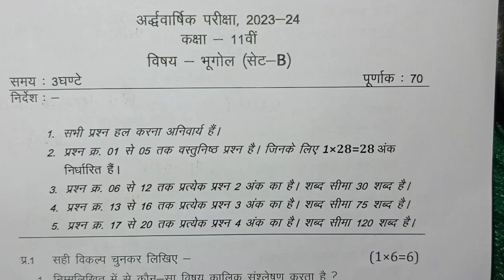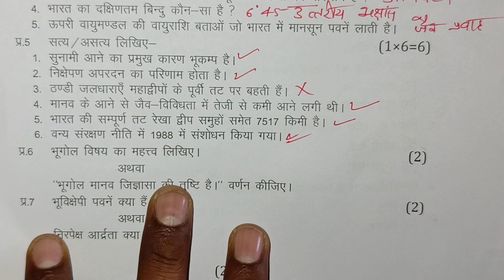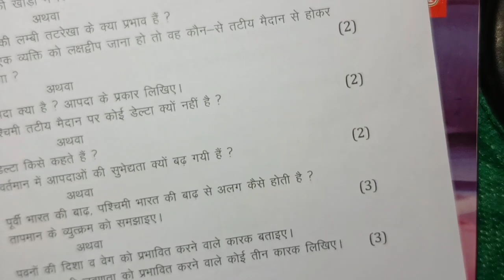class 11th bhugol half yearly exam paper 2023 / mp board ardhvarshik exam 2023 class 11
class 11th bhugol ardhvarshik paper 2023 mp board / अर्धवार्षिक परीक्षा 2023  भूगोल पेपर ग्यारहवीं / सेट A

class 11th bhugol half yearly exam paper 2023 / mp board ardhvarshik exam 2023 class 11th geography paper

14 दिसंबर का भूगोल का त्रैमासिक पेपर कक्षा 11वी का एमपी बोर्ड
14 दिसंबर का रियल पेपर भूगोल का
14 december ka bhugol ka paper MP board
kaksha 11 ka bhugol ka 14 december ka real paper

class 11 bhugol ardhvarshik paper 2024

class 11 bhugol ardhvaarshik paper 2024

class 11th bhugol ardhvaarshik paper 2023

class 11th bhugol ardhvaarshik paper 2023 mp board

aaj ka bhugol ka paper kaksha gyarvi

aaj ka geography ka paper class 11th

class 11th bhugol ardhvaarshik paper 2023 mp board / कक्षा 11वी  भूगोल अर्द्धवार्षिक परीक्षा पेपर 2023

bhugol half yearly exam paper class 11th 2023 set a

class 11 bhugol half yearly exam paper 2023 mp board

class 11 geography half yearly exam paper 2023  most important question

annual exam 2023 class 11bhugol

आज मैने वार्षिक परीक्षा 2023 24 से कक्षा 11वी विषय  भूगोल का अर्धवार्षिक पेपर को समझाया है या फिर ardhvarshik paper class 11th bhugol या ardhvarshik paper kaksha gyarvi या फिर class 11th half yearly exam paper 2023 geography इसके अलावा ardhvaarshik paper 2023 11th ka या mp board half yearly exam pariksha या फिर kaksha gyarvin vishay bhugol half yearly exam pariksha का पेपर बताया है आशा है की अर्द्धवार्षिक परीक्षा कक्षा 11वी ज्योग्राफी का पेपर पसंद आ गया होगा

(4) kaksha gyarween ka bhugol ardhvaarshik pariksha

(5) kaksha gyarvi ardhvarshik paper

(6) kaksha gyarhvi vishay geography ardhvarshik pariksha 2023

(7) kaksha 11 geography half yearly exam pariksha 2023

(8) kaksha 11 bhugol half yearly exam paper

(12) class 11th half yearly exam pariksha itihas paper 2024

class 11th bhugol half yearly exam paper 2023 mp board / अर्द्धवार्षिक परीक्षा 2023  भूगोल पेपर 11वीं / 14 december paper

class 11th bhugol ardhvarshik paper 2023 mp board / अर्धवार्षिक परीक्षा 2023  भूगोल पेपर / half yearly

class 11th bhugol ardhvaarshik paper 2023 mp board / अर्धवार्षिक परीक्षा 2023 भूगोल पेपर